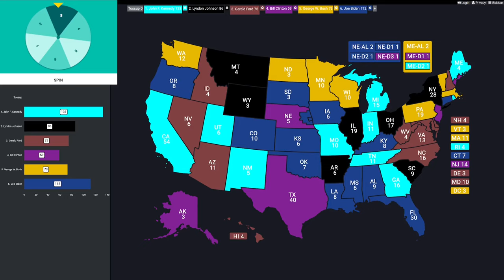2024 Recent Presidents Spinner Battle | Round 7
6 down, 6 remain; the 12 most recent US Presidents face off in a spinner battle, lowest total is out!

00:00 - Background
00:15 - Spins!
10:19 - Finish